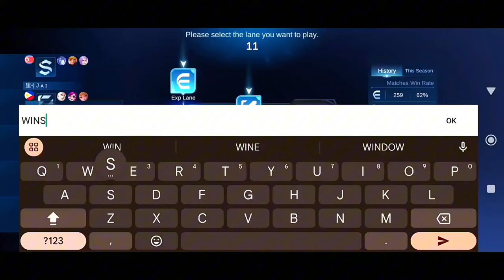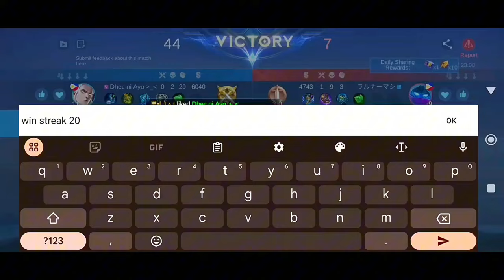WIN STREAK 20 SOLO RANKED PAQUITO PRO GAMEPLAY - Mobile Legends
Paquito best build
Paquito best emblem
Paquito exp lane
Paquito jungle
Paquito freestyle
Paquito combo tutorial
Paquito one hit